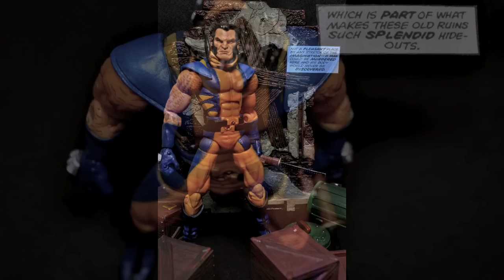Articulated Comic Book Art - Logan The Samurai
I know everyone's very excited for round 2 and can't wait till tomorrow so here's a little something to pass the time. It was originally a picture-taking session for Slings' BSWS contest but I ended up taking many more pictures than I had required/ had planned.